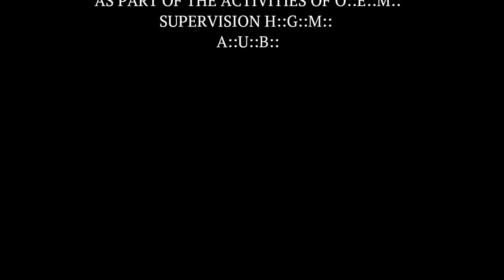Tehillim 102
A sorrowful complaint of great afflictions, followed by encouragement by the unchangeableness of Eternal Light.

I'm not but a dying man; my days are like a shadow.
The Eternal Light will save my soul.

INTGLISH?

 As we are talking about an European movement, language is a very important point. We need to imagine – as we in fact does when working in presence – a place where people of different language meets to work together. Of course, our work language is English; but we want to underline that there is consciousness and awareness that our English is a language of transformation, we may say a form of International English or – if you prefer – Internet English, the mix we call Intglish, as explained in the Europa Magica magazine, This lighter approach to communication is the spirit of time and, while we respect the great tradition in literature and history of the English language, simultaneously we call for a frank language which is the result given by the magickal equation of the mix of words taken from Enochian, Hebrew, Sanskrit, Latin, French, German, Spanish, Chinese, African and Maya which are the instruments of Magick. Therefore, dear Reader, forgive us some mistakes in grammar and syntax, thinking that we are building a new koiné.